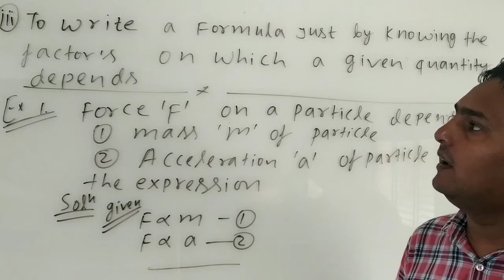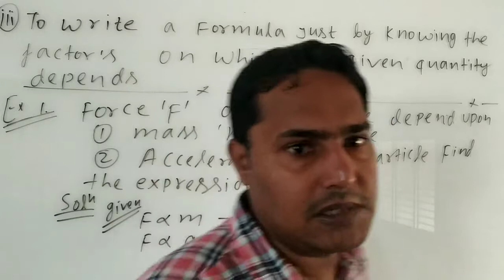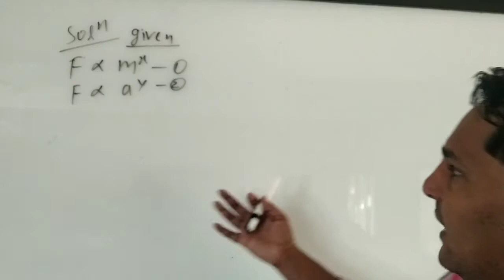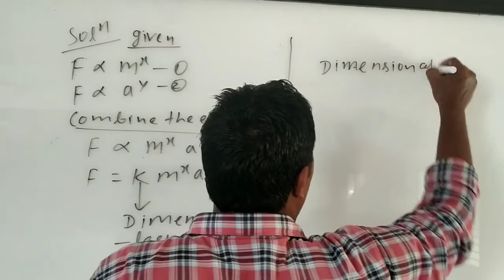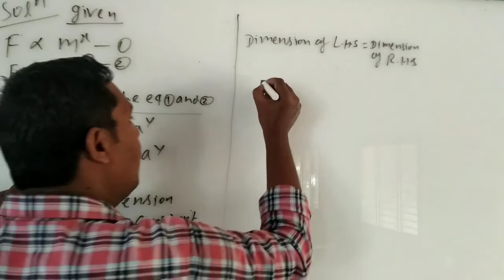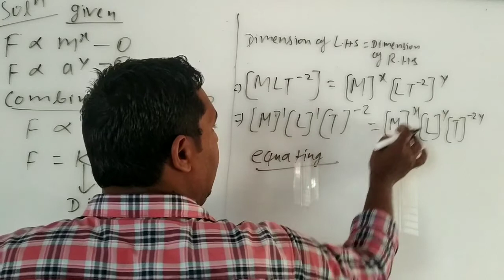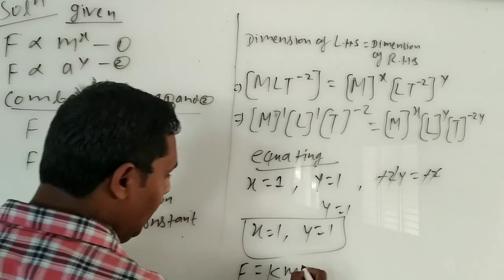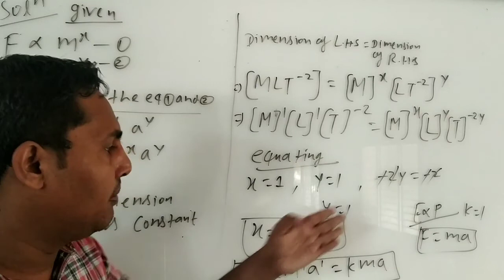Application of dimension analysis by prem sir class 11 physics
Physics
Class 11
Chapter 2